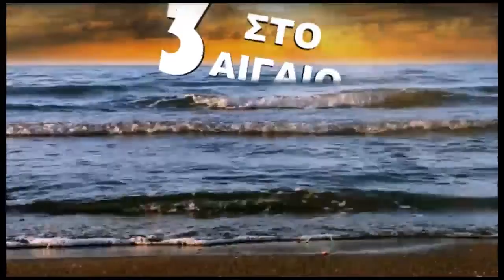3 ΣΤΟ ΑΙΓΑΙΟ (08.02.2019) - ΜΕΡΟΣ 2